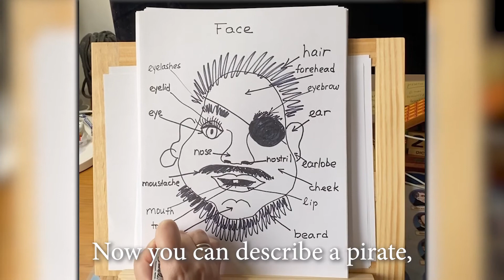Facial Features: English with Anastasia